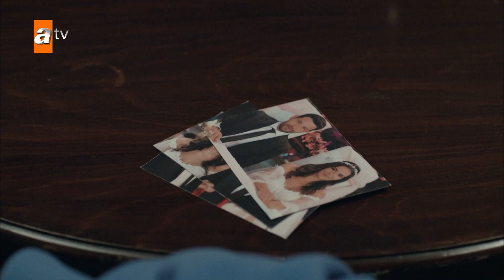Hüdaverdi hayat kurtardı! - Kimse Bilmez 20. Bölüm